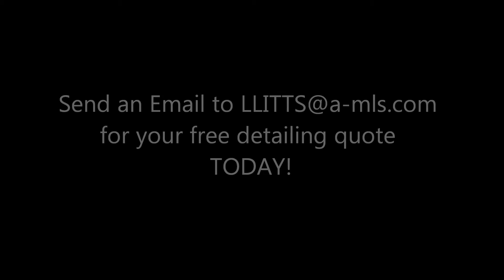Aircraft Detail Services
Slideshow displaying before and after pictures of a Beechcraft Bonanza and the recent detail that was done on it. This aircraft has been on an asphalt tie down where it was exposed to the elements. With a couple days of washing, polishing, waxing, and other cleaning, our crew made this beautiful aircraft look like-new again! You too, can give your aircraft the shine and beauty it deserves by sending an email to for your free detailing quote. Our services are located at KPOU.